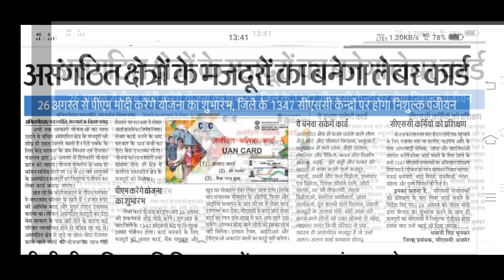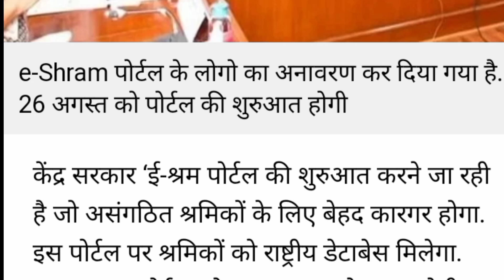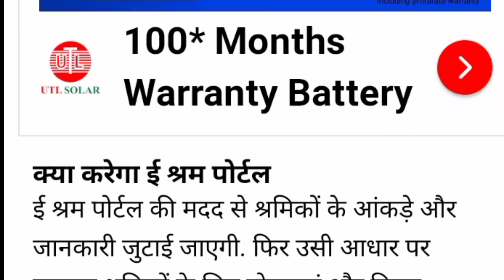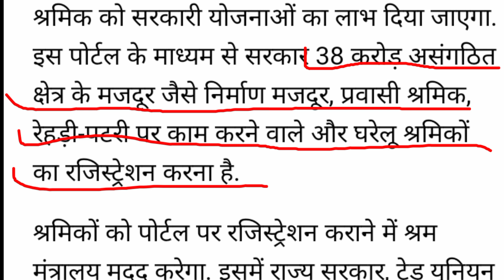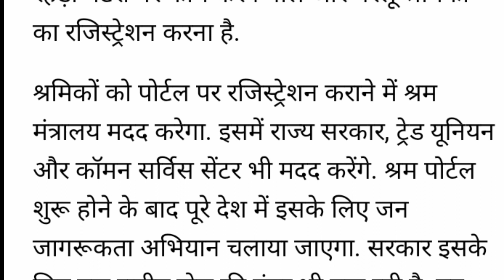असंगठित श्रमिक | UAN CARD e shram Card असंगठित श्रमिक कार्ड फ्री ऐसे बनेगा | UAN Card benefits 2021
Hi guys
 I am m gocher Welcome Our to YouTube channel Official m gocher.

Dosto Aaj ki Is Video mai Mene Aapko Ye Btaya Hai Ki Sharm card kaise bnega aaj modi Sarkar  is yojna ki suruaat karege
e-Sharm Portal  Centre to launch National Database for Unorganised Workers on today August 26 Union Labour Ministry will launch e-Sharm Portal-National Database for Unorganised Workers on August 26, 2021. The portal will be launched for the overall welfare of crores of unorganized workers of the country after seven decades of independence.

The e-Sharm Portal aims to be a single-point reference that will help authorities to reach out and track the unorganised workers and offer welfare in times of crisis.

Union Minister of Labour and Employment, Bhupender Yadav, unveiled the logo of e-SHRAM Portal–National Database of Unorganized Workers on August 24, 2021